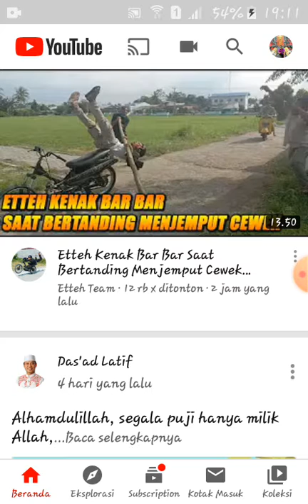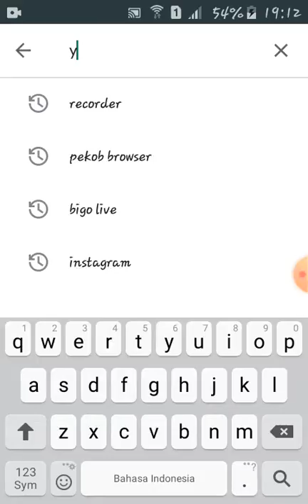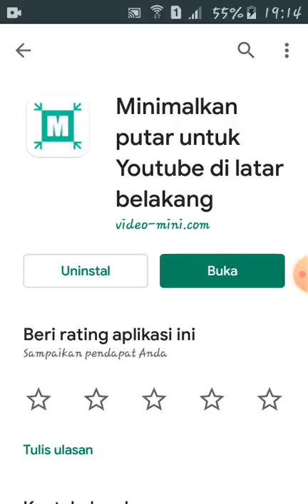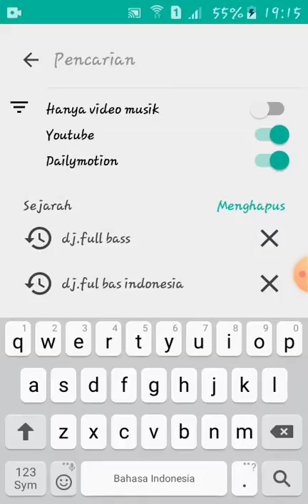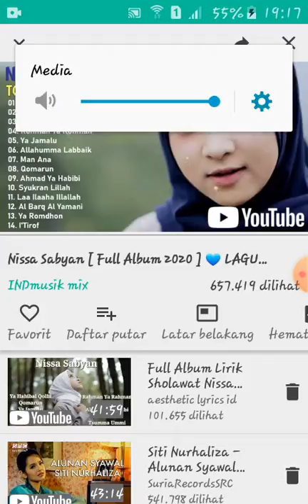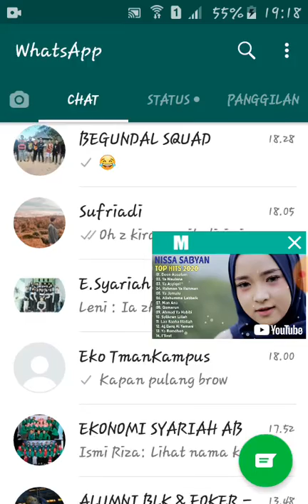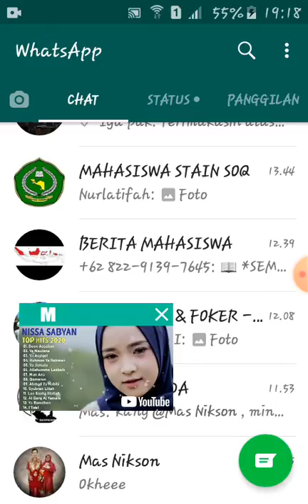Cara putar semua vidio klip di latar belakang bisa minimalis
Putar musik/vidio klip /semua vidio di youtube sangat gampang menggunakan aplikasi ini gaes

Tutorial putar vidio klip,lagu dan musik #